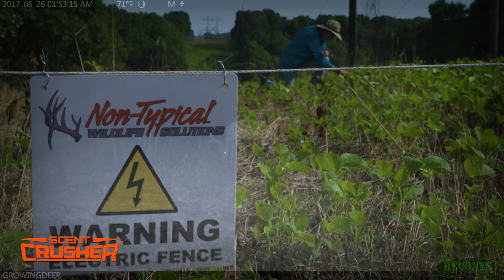Food Plots: Predators, Protection, and Possibilities (#397)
Food plots are a strategic tool for deer hunting. In this video we're following up on food plot projects showing what's working (and not working). Check out Daniel's hunt for a pesky plot predator: a groundhog!